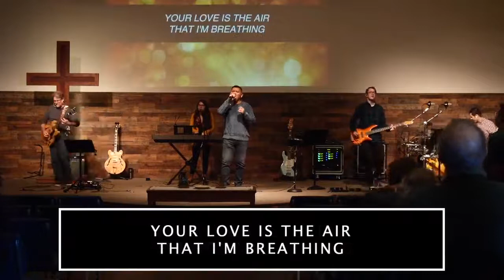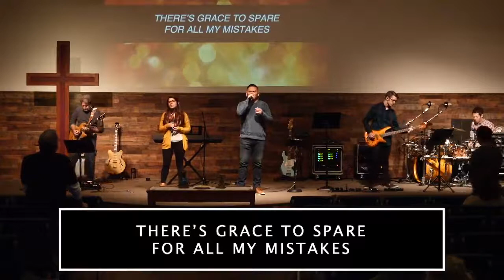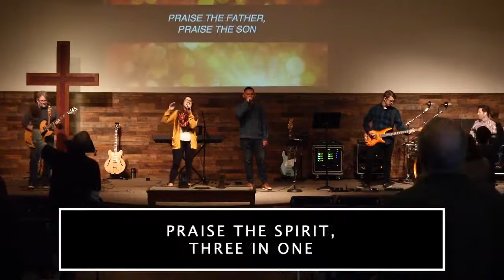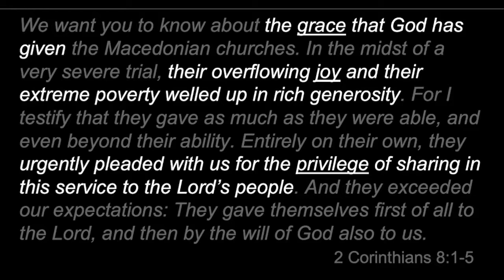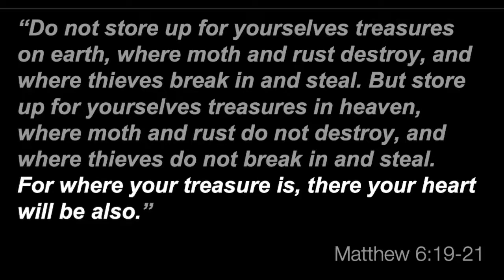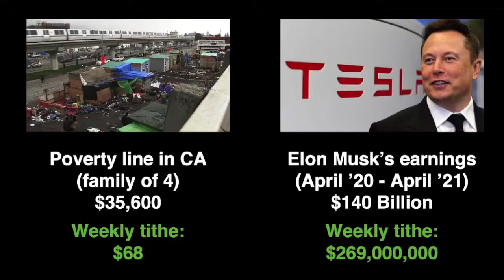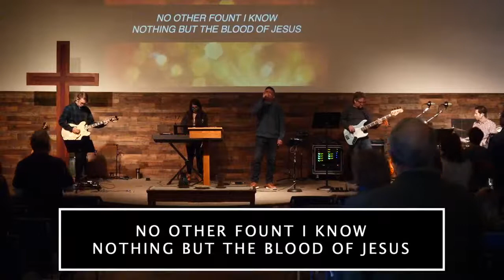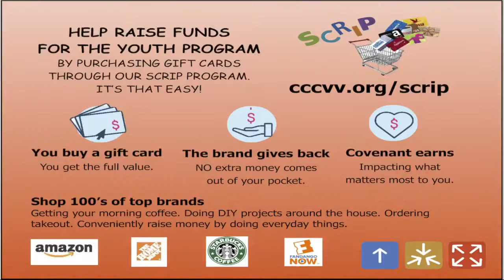11-7-21 Worship at Covenant Community Church Vacaville, CA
Worship 11-7-21 at Covenant Community Church
Guest preacher Rob Perkins, our Interim Stated Supply Pastor
Thanks + Giving: The Grace of Giving - 2 Corinthians 8:1-12